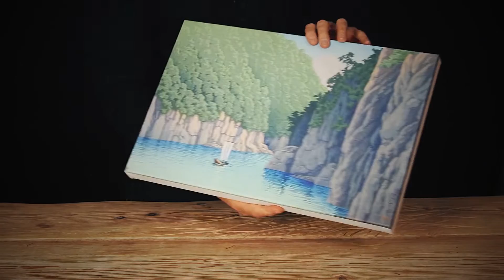Eco Canvas Prints Product Highlights - Ukiyoe Prints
Each custom stretched canvas begins with a 12-colour Giclée print, produced from a choice of substrates. We then make a custom wooden frame - in any size needed up to a maximum of 3 metres - and stretch the rolled canvas print over it.

The canvas is then hand finished by our experienced framing team, who ensure each corner fold is perfectly smooth and tight.

Each canvas frame is milled with a curved profile; minimising contact with the face of the canvas; preventing unsightly impression marks and surface cracking.

We use finger jointed canvas frames to create corner tension which helps to resist warping. For larger sizes, we add wooden ‘wedges’ to each corner; ensuring the canvas surface remains taut and allowing for easy re-stretching in future years.

- Pro-lab print on demand process with 100+ year colour guarantee
- Choice of four different canvas print media
- Choice of three canvas frame depths: 19mm, 38mm or 44mm
- Four edge finishing options (black, white, image wrap, mirror wrap)
- Stretcher bars milled from the finest quality European kiln-dried knotless pine
- Tensioning ‘wedges’ and finger joints
- Handmade by experienced canvas framers
- Stretched canvases are part of our Eco and Vegan collections.